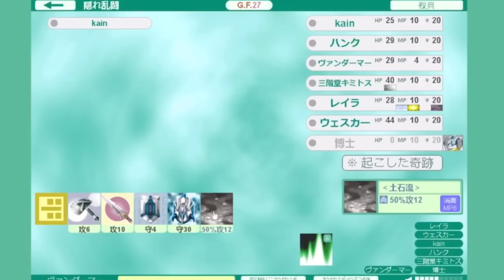6/23 MOZU vs Anbrella in Prison(ストグラ)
6/23

抗争後、仲良くプリズンでカードゲーム！！

どちらが勝つのでしょうか！

皆さん素敵だからぜひ見に行ってください！